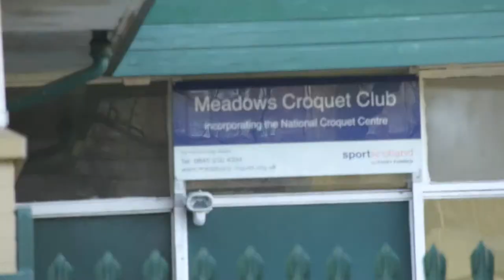CROQUET ÉCOSSAIS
Partie de croquet à Édimbourg, Écosse.